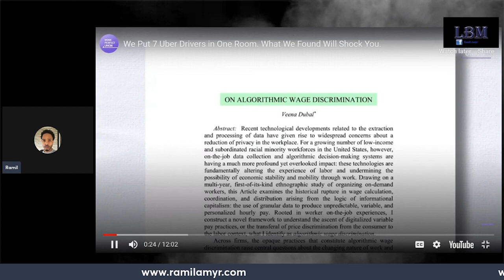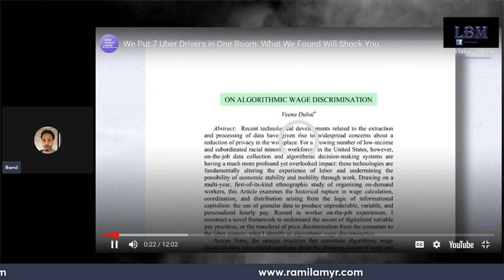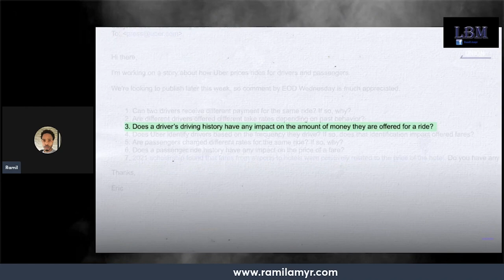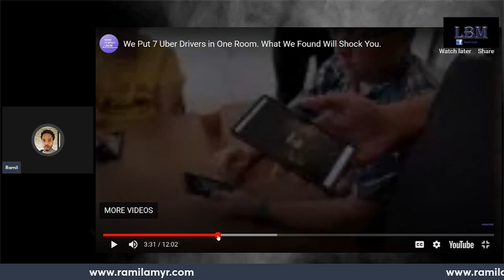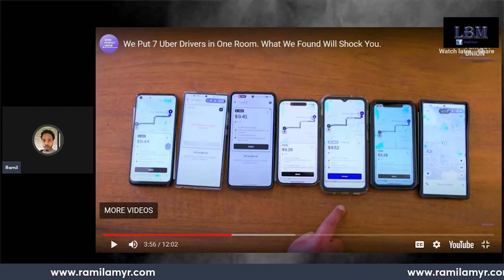Tech Companies Are Creating Algorithmic Slaves According To Law Professor